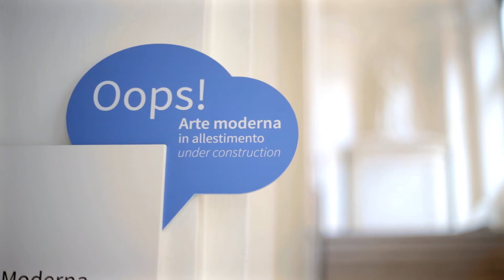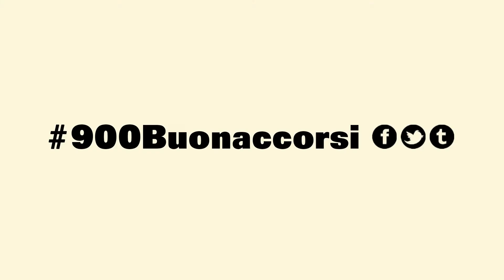900Buonaccorsi | La presentazione del Sindaco Carancini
Macerata. 30 Novembre 2014. Il sindaco di Macerata Romano Carancini presenta 900Buonaccorsi, l'inaugurazione delle Sale Arte moderna dei Musei Civici di Palazzo Buonaccorsi del 7 dicembre 2014. Videomaker: Fabio Grillo.